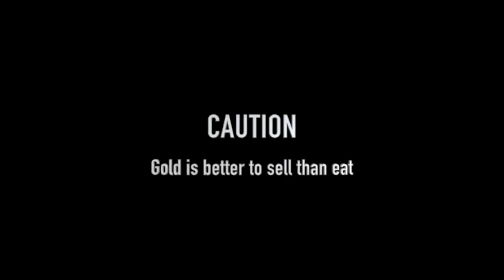Golden Spaghetti // Stop Motion Cooking & ASMR #25